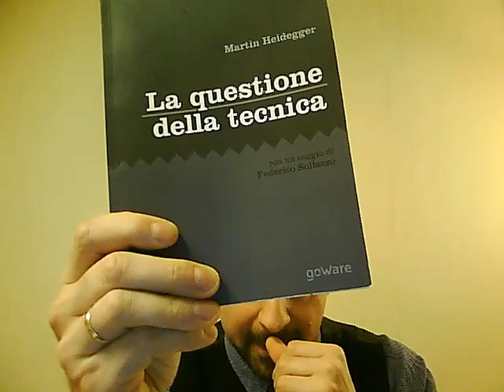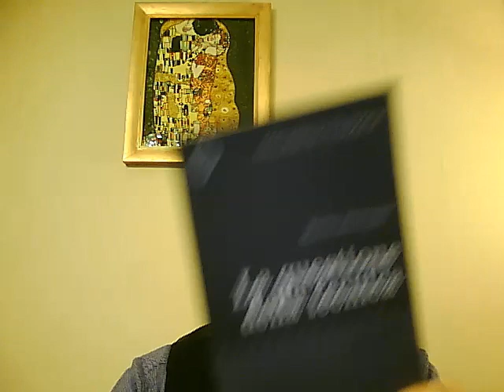M. Heidegger, "La questione della tecnica"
Federico Sollazzo presenta la nuova edizione del saggio di Martin Heidegger, "La questione della tecnica", ripubblicato con "Scienza e meditazione", entrambi nella traduzione di Gianni Vattimo, con un saggio di Federico Sollazzo, "Heidegger e la tecnica. Una introduzione", coll. di Filosofia meme, goWare, Firenze 2017.